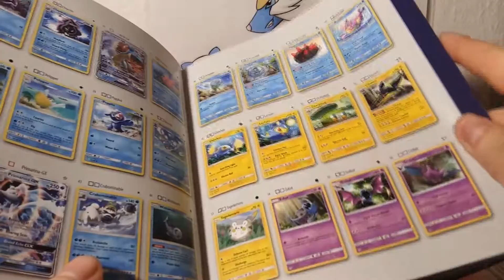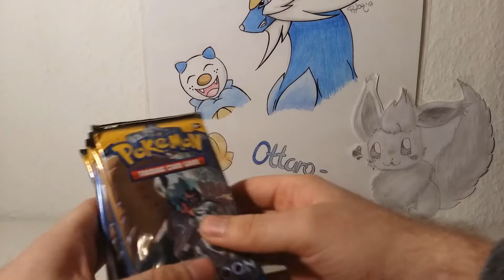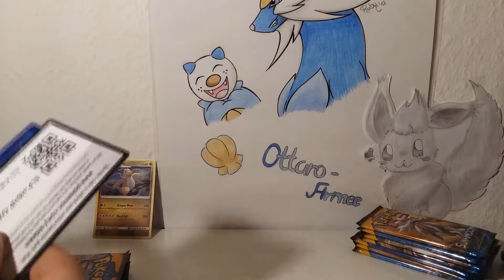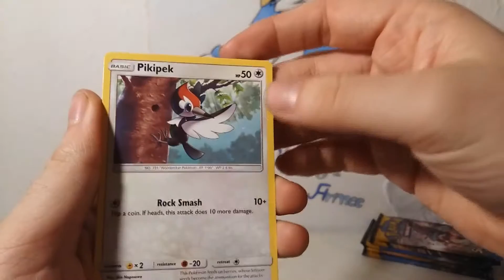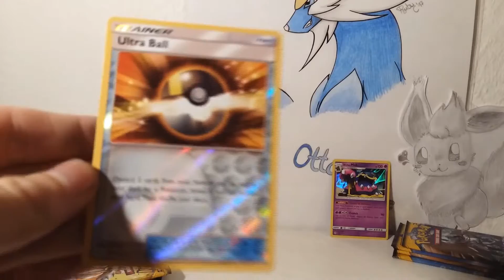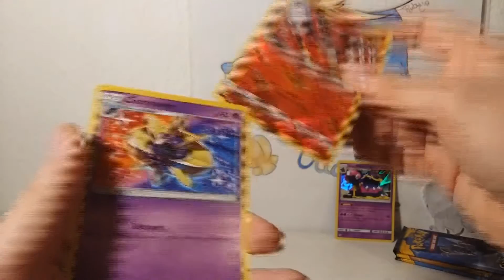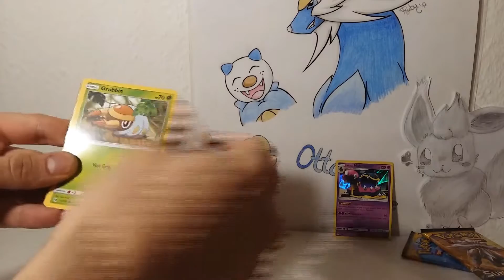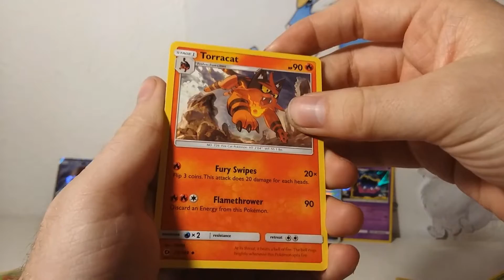Pokemon Sonne & Mond [Packbattle RL] - Solgaleo Elite Trainer Box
Ein Reallife Packbattle mit Turbo Tobi wer wird besser ziehen?